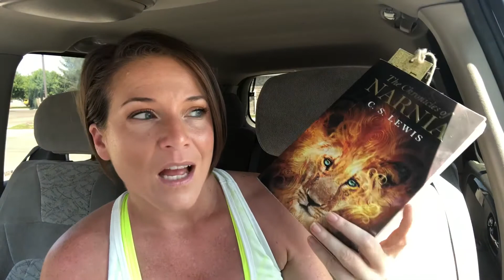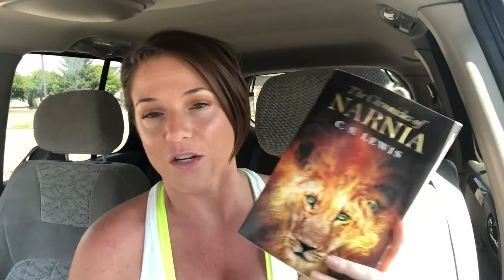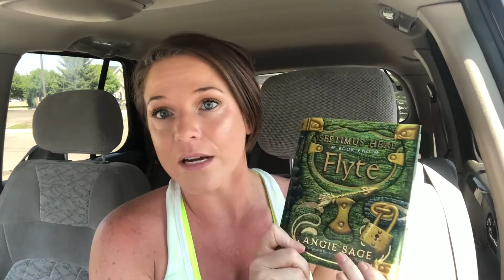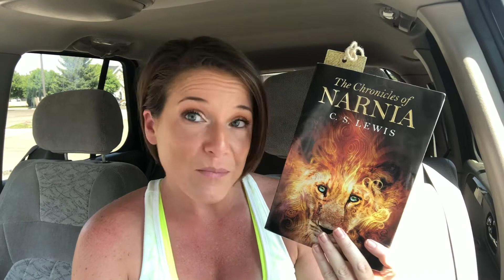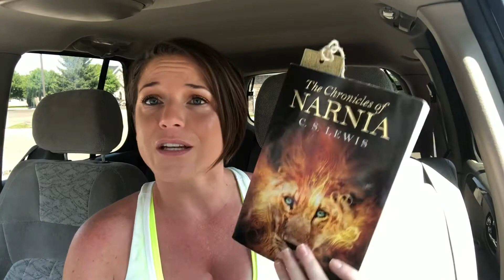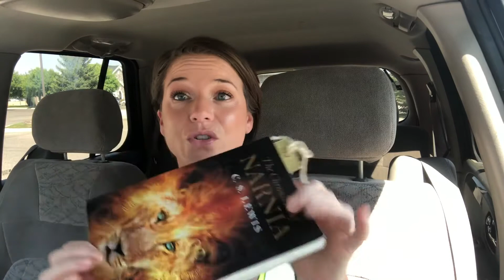Booktubeathon 2018 Wrap Up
I was able to finish 5 out of the 7 challenges of Booktubeathon this year! I think I did pretty damn good for how busy I was during that whole week. Congrats to everyone who hit all 7 challenges! Woot woot!!